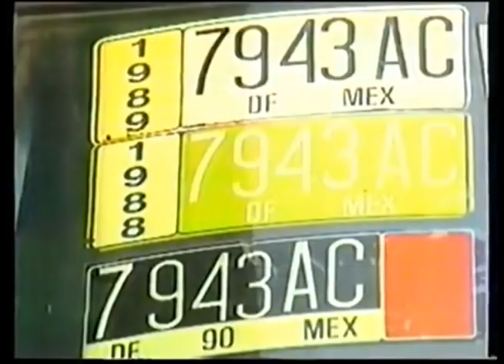Comerciales mexicanos: Gobierno del Distrito Federal 1991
Programa de verificación vehicular